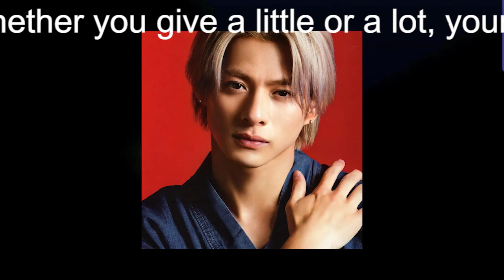【平野紫耀】「クロサギ」最終回“黒崎”平野紫耀の愛の告白が「最高だった」 「すでにクロサギロスに…」「黒崎、また戻ってきてね」